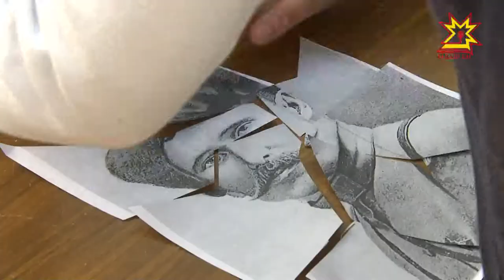Чапайпа чей ĕçер-и?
Малалла хула кунĕнчи самантсемпе паллаштарапăр. Чапаев скверĕнче уяв лапамĕ ĕçлерĕ. «Чапай чей ĕçме чĕнет» акцие Чăваш Ен наци телевидени ĕçченĕсем те хастар хутшăнчĕç. Кашни килен каяна вĕсем кăсăклă конкурсемпе тата викторинăсемпе савăнтарчĕç.